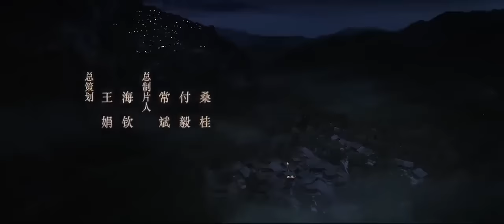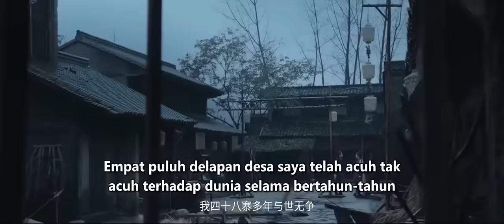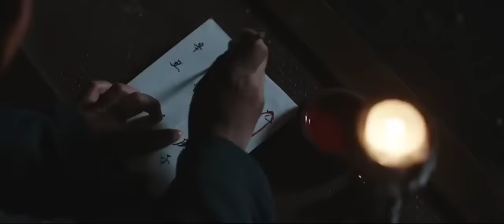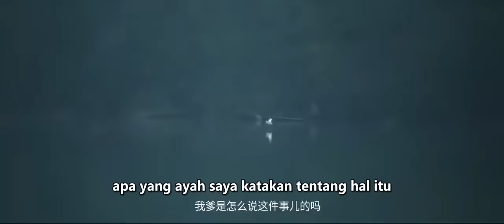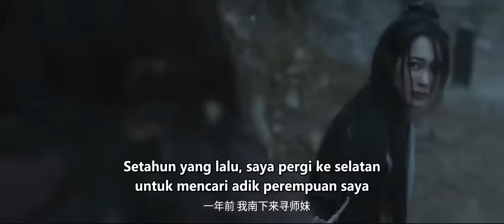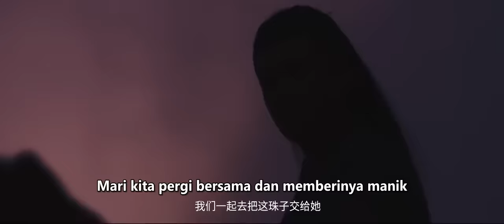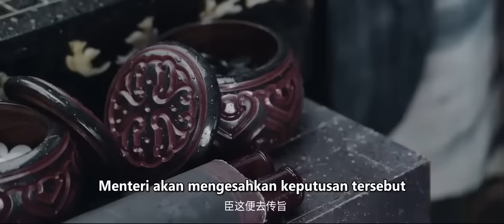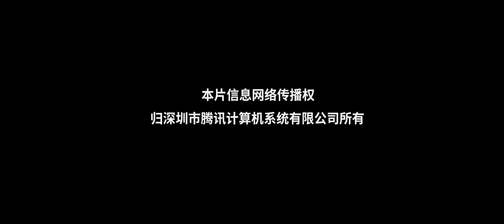【INDO SUB】The Unbeatable | Seni Bela Diri | Aksi | Petualangan | Film China 2023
▶Info Produksi
Film nama cina：有匪破雪斩
Dibintangi：Han Congcong / Gao Guangze / Shui Ni
Genre：Seni Bela Diri | Aksi | Petualangan

Perkenalan：Arahkan pisau ke depan! Pedang Zhou Fei diciptakan oleh esensi dari orang tuanya: ibu adalah pedangnya, dan sarungnya adalah ayahnya. Pada tahun-tahun awal, kakek kecil Zhou Fei, Li Zhengwei, diracun untuk menyelamatkan Duan Jiuniang. Kaisar boneka membuat serangan mendadak, dan empat puluh delapan desa jatuh. Ibu Zhou Fei, Li Jinrong - seorang gadis muda pada waktu itu, galak dan sembrono, dan keterampilan pedangnya belum dikuasai. Setelah kehilangan keluarga dan ayahnya, dia menunggang kuda sejauh ribuan mil untuk mencari bantuan dari konselor Liang Shao, Zhou Yitang. Liang Shao menolak, Zhou Yitang bersikap ambigu, Li Jinrong pergi ke utara sendirian dengan marah, bertekad untuk membunuh kaisar palsu itu. Zhou Yitang tidak tahan melihatnya mati, jadi dia melawan Liang Shao, menghapus seni bela dirinya, dan mengirim pasukan untuk menyelamatkan desa. Li Jinrong tidak memahami ketidakjelasan Zhou Yitang, dan bersikeras mengambil risiko setelah pembunuhan itu gagal, mengakibatkan kematian Duan Dalang "Cinta Gila", Zhou Yitang hampir terbunuh karena kesalahan, dan dia serta Duan Jiuniang juga ditangkap oleh kaisar palsu. Selama eksekusi, selama konfrontasi, Li Jinrong tiba-tiba menyadari "Teknik Pedang Pemecah Salju Tanpa Tandingan". Cinta berdarah orang tua Zhou Fei seperti pisau tajam di sarungnya.